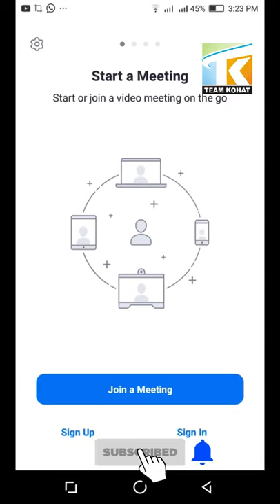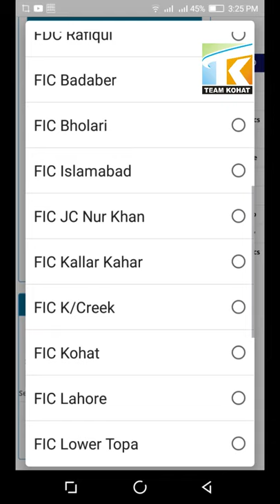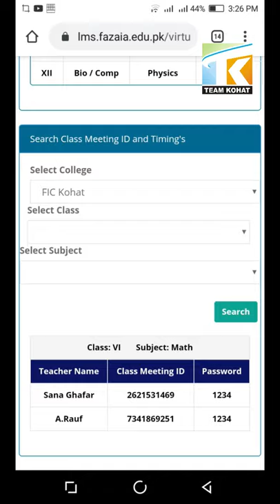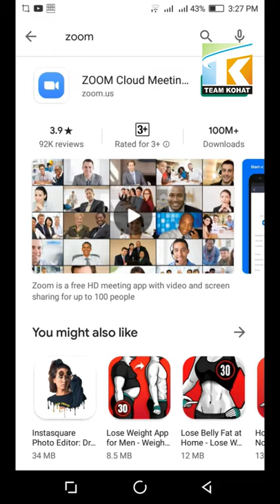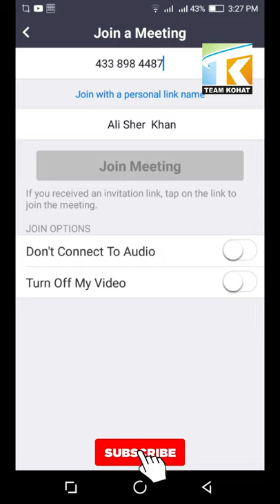Online classes Fazaia Kohat & All Fazaia Schools & Colleges